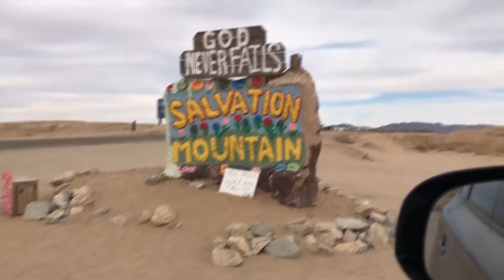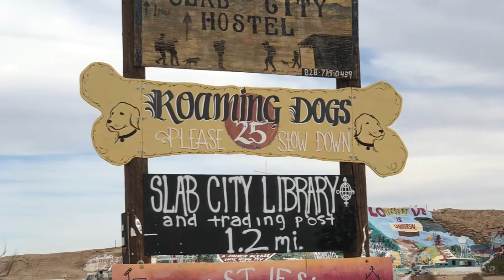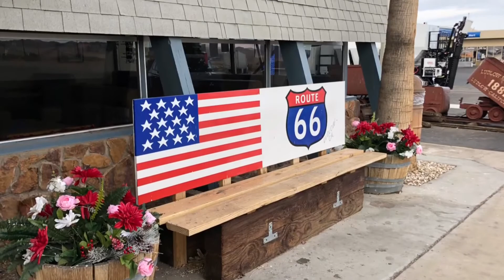Mojave Road Trip Gone Wrong-Joshua Tree, California City, Lancaster,￼ Salton Sea,￼ ￼Yuma, Route 66￼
Funny, epic, sad￼.

We get stuck in slab city, we could stop by border patrol agents and I even lose my crow, Morrigan!

See the American South West trough eyes and ears of Crowman like you have never seen before. Sothern California and The Mojave Desert. Arizona and Navada. From Fresno to Calixico to Yuma, California, Arizona and Nevada. And wouldn’t you believe it? Our friend Joe got deported. They took our weed. They took our shrooms... and they too our friend.